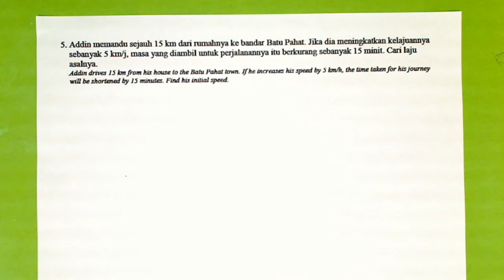F4. BAB 2: UNGKAPAN & PERSAMAAN KUADRATIK. BAH D: APLIKASI PERSAMAAN KUADRATIK. NO: 5